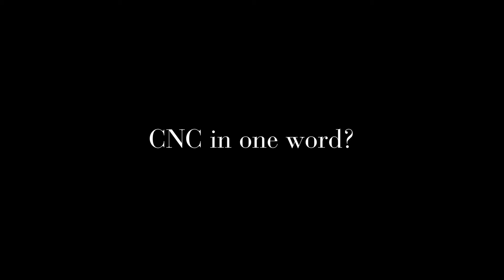Condé Nast College Alumna - Scarlett Baker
Scarlett has graduated from our MA Media Fashion Practice (2018) and is now working for LOVE magazine.

Video has been recorded and edited by Kwasi Ritchie Roux, Graduate of Vogue Fashion Certificate